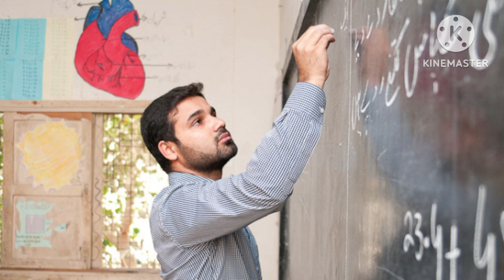BREAKING NEWS || 60,000 New Educators bharti krnay ka faisla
educatorJobs in Punjab
educatorJobs 2024
educatorJobs in punjab latest news
educators jobs latest news
educatorJobs 2024 in punjab latest news today
educatorJobs test preparation
educatorJobs update
educatorJobs
Teacher jobs in punjab 2024
educatorJobs syllabus
Latest educators jobs 2024
educators jobs test date
ppsc educators jobs 2024
Nts educators jobs 2024
60,000 new educators bharti krnay ka faisla
Ubaid Ullah Master official#inspire learning#Faiz Mushtaq Academy#sanam dilshad ilmkidunya hafiz educator#Spece GK academy#iQ hub